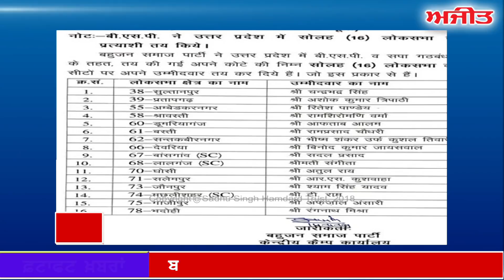ਫਟਾਫਟ ਅਜੀਤ ਖ਼ਬਰਾਂ, 14 ਅਪ੍ਰੈਲ 2019 (ਦੁਪਹਿਰ)